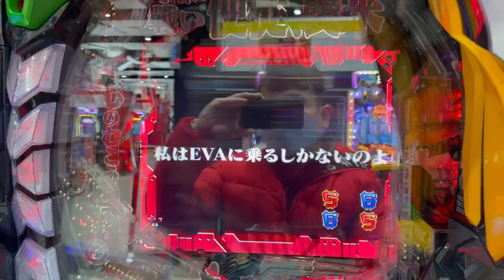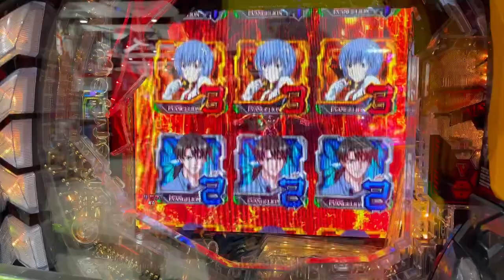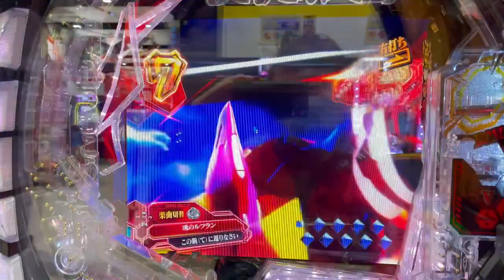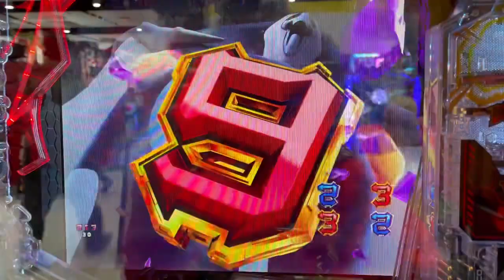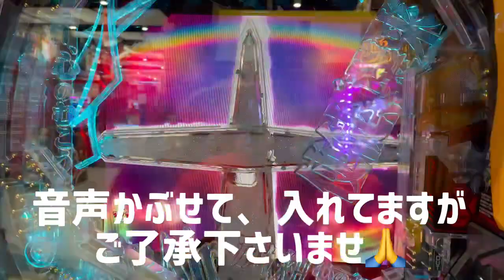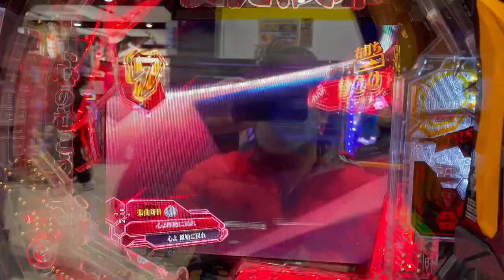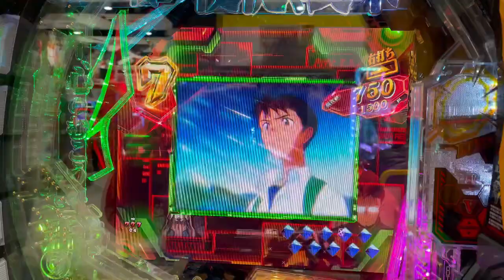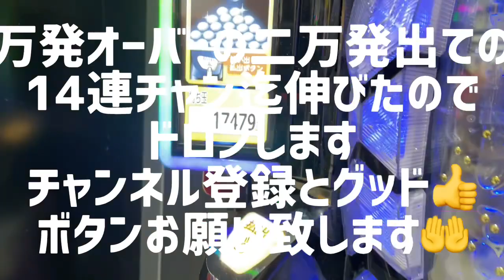新世紀エヴァンゲリオン～未来への咆哮～ビスティをガチでやってみたら？？？？パチンコ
新世紀エヴァンゲリオン～未来への咆哮～ビスティをガチで打ってみました

中々の荒れ台のエヴァですが今日は言う事聞く👂エヴァ初号機でした笑笑

編集下手くそですが、何卒お許しを🙏😭

あまり長くやらずに10分くらいの動画ですが、ご視聴を宜しくお願い致します